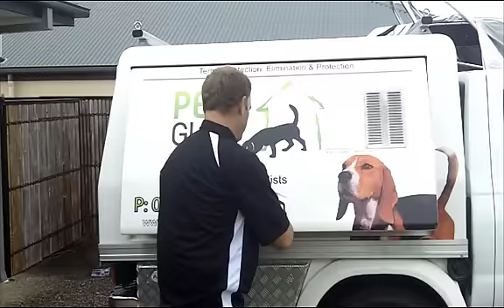Termite Inspection Gold Coast | Mack The Termite Detection Dog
Pest Guru 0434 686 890

Dave Maddison and his termite detection dog Mack are the termite inspection experts on the Gold Coast. They specialise in termite detection and eradication.

1 in 3 homes on the Gold Coast will experience a termite problem at some point. mack the termite detection dog will find all termite infestations even if the nest is new. A normal termite inspection carried out to Australian standards might just miss this.

Don't take the risk. Call the Pest Guru today for your Gold Coast termite inspection!

Pest Guru
89 Baywater Ave
Varsity Lakes QLD 4227